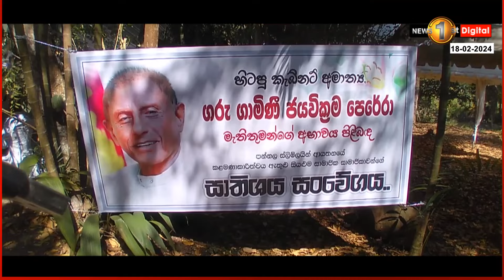හිටපු ඇමති ගාමිණී ජයවික්‍රම පෙරේරාගේ අවසන් කටයුතු ලබන අඟහරුවාදා.. | gamini jayawickrama perera |UNP